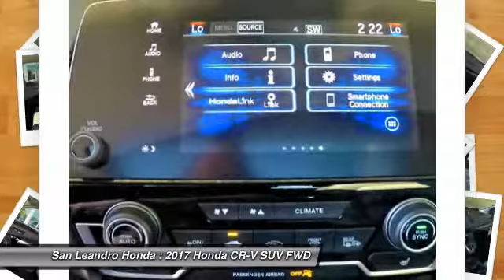2017 Honda CR-V Fremont Ca 40427